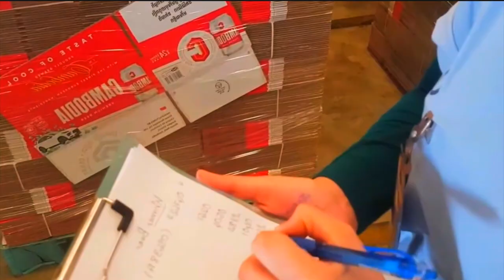মালয়েশিয়া প্যাকেজিং ফ্যাক্টরি কাজ কেমন ? বেতন ও সুযোগ সুবিধা | Malaysia Packaging Factory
মালয়েশিয়া প্যাকেজিং ফ্যাক্টরি কাজ কেমন ? বেতন ও সুযোগ সুবিধা | Malaysia Packaging Factory kibria Rony

Please watching full Video Thank You……